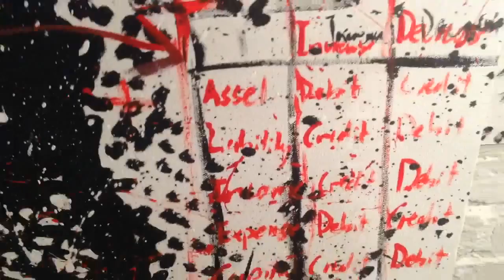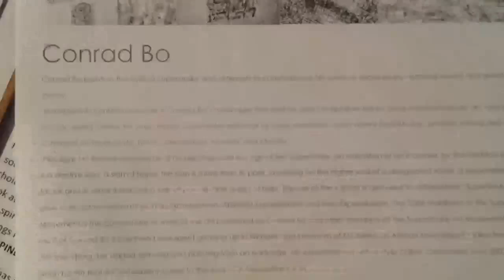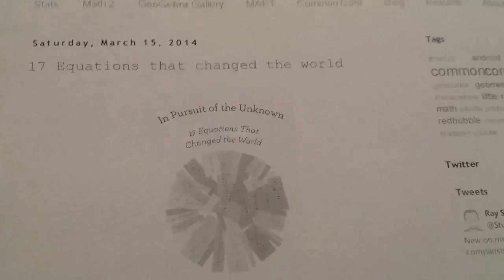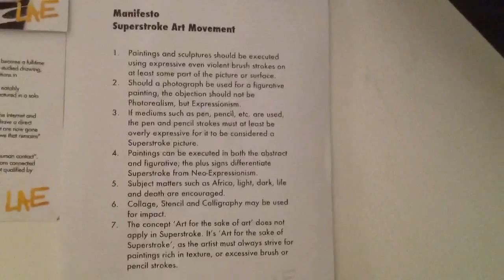Conrad Bo. Combining Calculated Chaos, Mathematics, Accounting and Philosophy in Superstroke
This video shows a fusion of ideas and experimentation in some of my paintings. The principals of Accounting in Superstroke paintings have an interesting effect on the viewer.